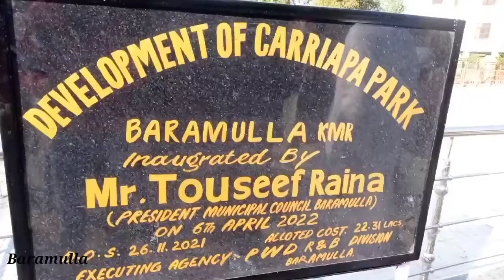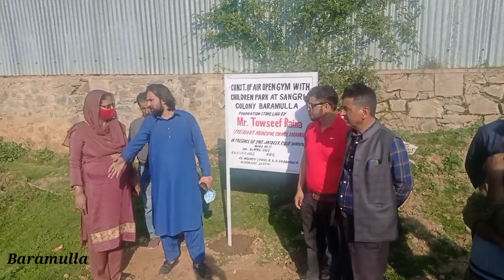Municipal Council President Baramulla, Touseef Raina, today inaugurated the development work bla